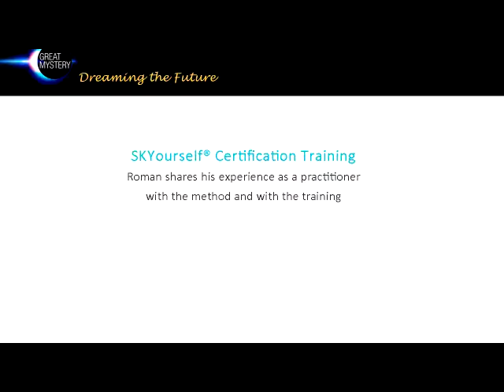Roman shares his experience with SKYourself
Roman, a practitioner of amazinGRACE and SKYourself, assisted the 2018 training in Mallorca 2018 and shares his experience of the SKYourself weekend.